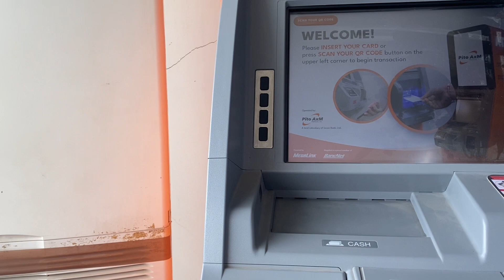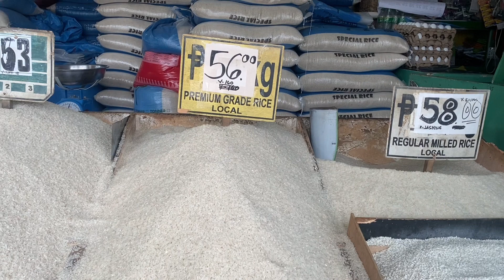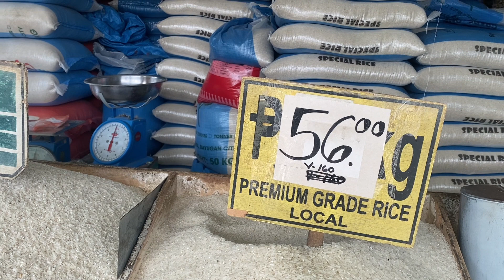NINAKAW ANG MOTOR KO!NASCAM SA PALENGKE!GRABI MGA PANGYAYARI!